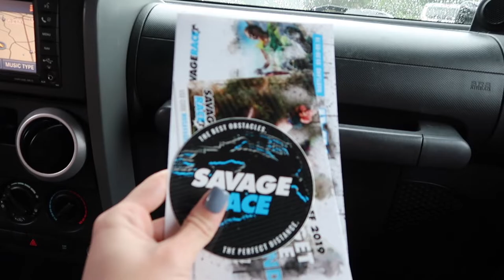Teacher Goes Savage!! | Savage Race Vlog 2018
Hey everyone! Sorry it has been so long since my last upload! It has been crazy around school, and my husband and I have been doing some things I will probably share in my next video.

However, I have FINALLY put together this vlog of Devin and my savage race!

Teachers can get savage :)

Learn often: teach well.